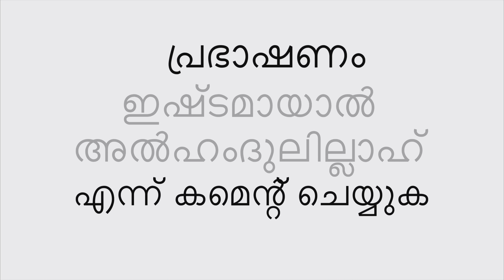ഇത് പോലെ സംസാരിക്കുന്നത് അള്ളാഹുവിന് വലീയ ഇഷ്ട്മാണ് | simsarul haq hudavi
Daily uploads
 ISLAMIC LIVE

Welcome to the official YouTube channel of iSLAMIC_LIVE
We are uploading completely Islamic educational video

Malayalam Islamic speeches | Muslim Store’s | Dikr | Dua | muslim prayers & more

 Completely Malayalam Islamic educational YouTube channel